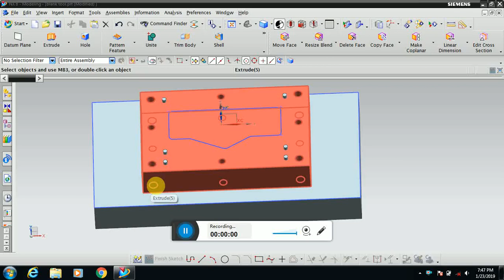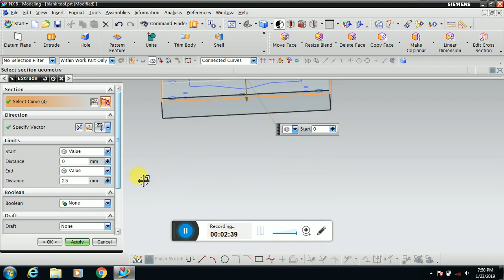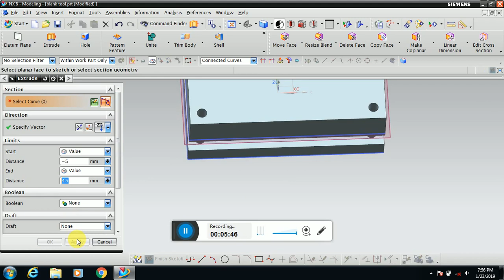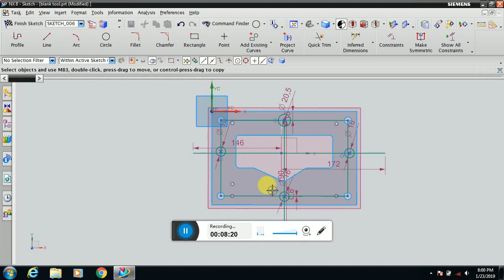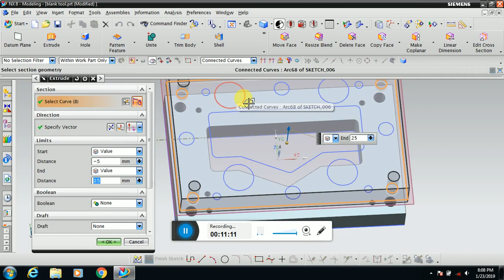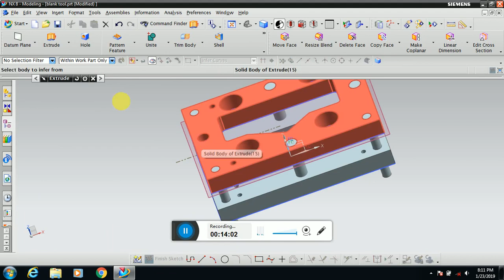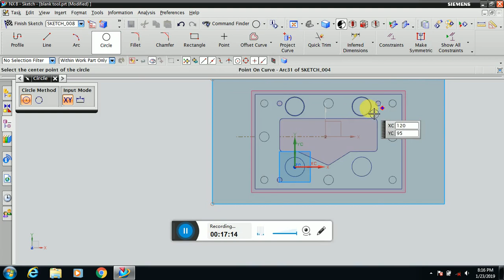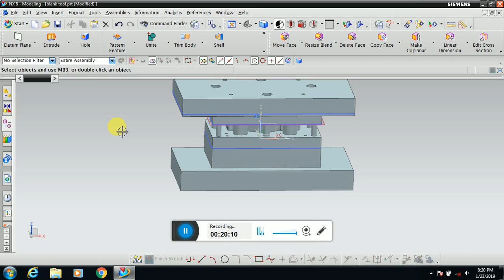Tool design part-2